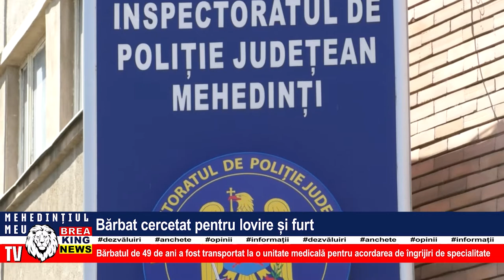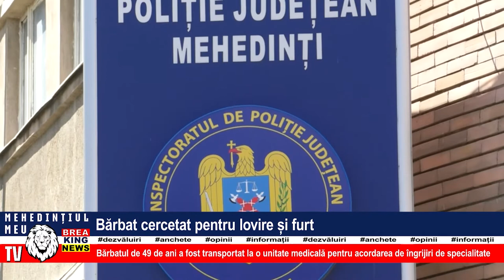BĂRBAT CERCETAT PENTRU LOVIRE ȘI FURT